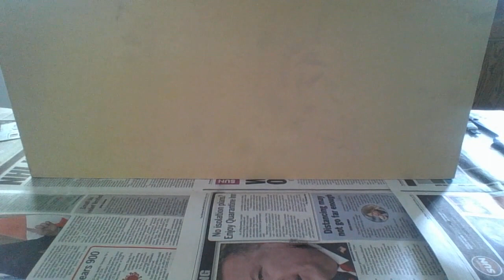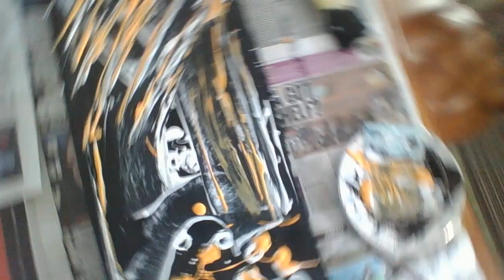How To Paint An Abstract In Under 7 Minutes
I decided to record for the first time myself making art.I hope you the viewers  enjoy and see how easy it is to paint.There are no rules in painting as far as I am concerned.Just let your self go and enjoy the moment.I have been painting for close to 15 years now.I thought why not do a video of me painting.There are a lot of how to,how do ,how do you,what do I learning vvideos but this is just me starting and finishing a painting.Like I said I honestly believe here should be no rules when it comes to painting art.Enjoy and leave and feedback.Good or bad.Thanks